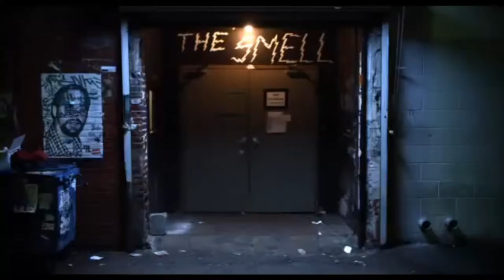☆Amy Kirkpatrick 〡 Data Romance☆ #16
☆TrackList☆

00:00 Data Romance Bones
04:24 Data Romance Night Section [Original Album Track] Life Cycles Soundtrack
07:01 Data Romance Caves [Official Video]
11:06 Berlin hotel rooms freestyle with keys & cup mic
13:10 Data Romance Caves [PHON.O Remix Dub Version]
17:33 Data Romance She's Been High
22:01 Data Romance Streetlight [Live]
25:53 Data Romance If I Were A Carpenter [Johnny Cash Cover]
29:01 Data Romance She's Got You [Patsy Cline Cover]
31:43 Data Romance Spark by
35:54 Vlegel Ft. Amy Kirkpatrick Where are you
38:11 Data Romance The Deep
41:42 L.B. ONE Slow Down [Official Music Video] ft. Amy Kirkpatrick
44:50 Data Romance Can't Keep Your Mind Off [DRUGZNDREAMZ Remix]
49:07 Data Romance Caves [DIVERSA Remix]
52:25 Markus Schulz feat. Amy Kirkpatrick Gravity [Extended Mix]
57:43 Data Romance Do You Hear What I Hear
01:02:09 Data Romance Guard
01:06:36 Data Romance Factory
01:08:38 Data Romance Ghosted [Trailer Cut]
01:10:47 Data Romance Night Section